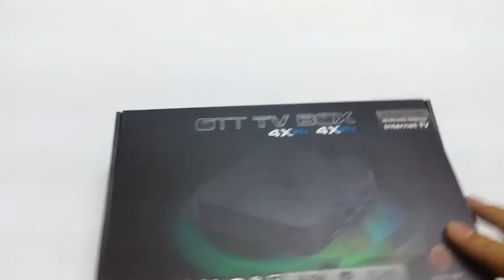Android Tv Box MXQ - Amlogic S805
Thiết bị biến ti thường thành Smart Tv nhiều tính năng. Với Android box MXQ bạn thoải mái lướt web, youtube, Facebook,...mọi thứ ngay trên màn hình lớn. Chi tiết sản phẩm có tại